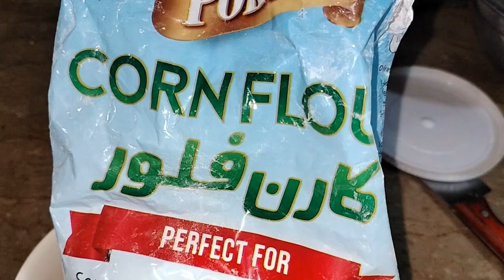Crispy Roasted Chickpeas Recipe By Shazia's Kitchen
Chickpea (scientific name: Cicer arietinum) is a seed that is used as food. Chickpeas, also known as garbanzo beans, have been grown and eaten in Middle Eastern countries for thousands of years. Their nutty flavor and grainy texture pair well with many other foods and ingredients. As a rich source of vitamins, minerals and fiber, chickpeas can offer a variety of health benefits, such as helping with weight management, improving digestion and reducing the risk of disease. Additionally, this legume is high in protein and makes a great alternative to meat in many vegetarian dishes.